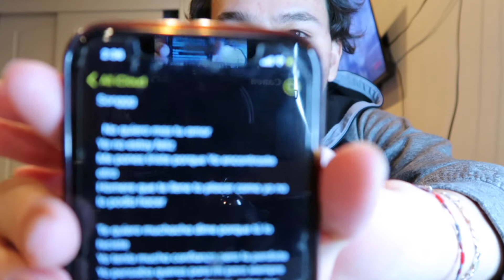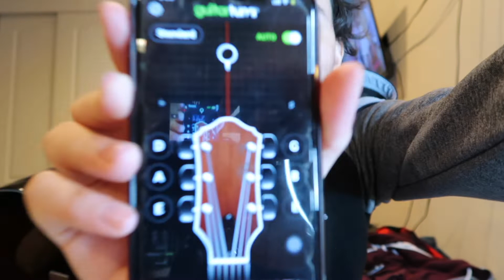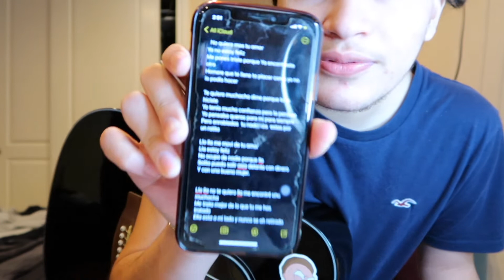I TRIED TO MAKE MY OWN CORRIDO TUMBADO AND IT WENT LIKE...